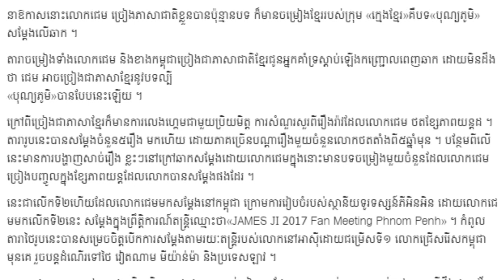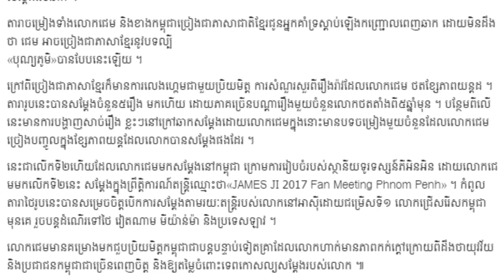តារា​កម្ពុជា​ ប៉ះជាមួយ តារា​ថៃ​សម្តែង​រួម​គ្នា​កក្រើក​ឆាក,Khmer Hot News, Mr.SC Channel,